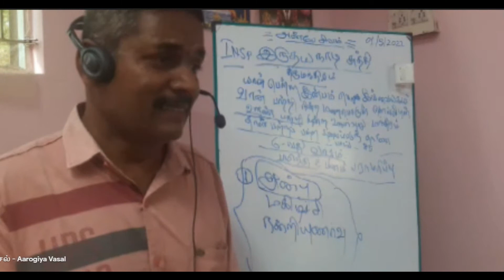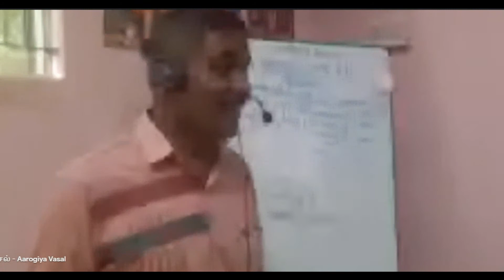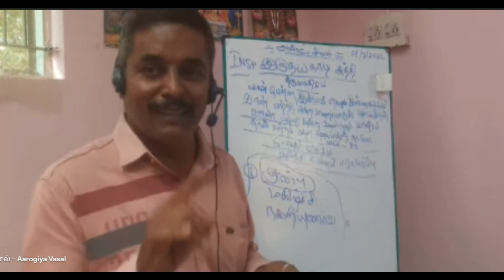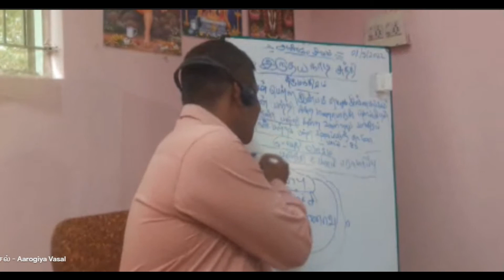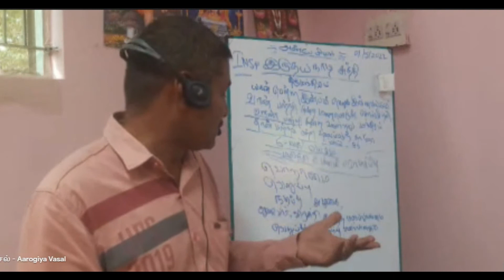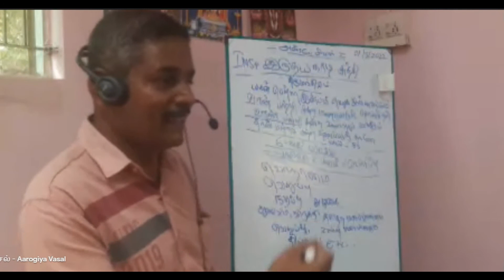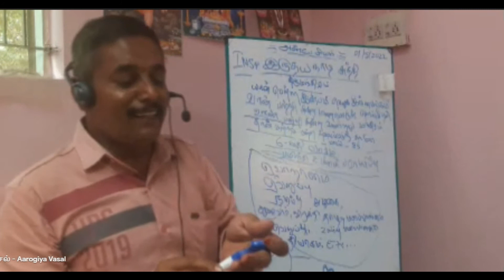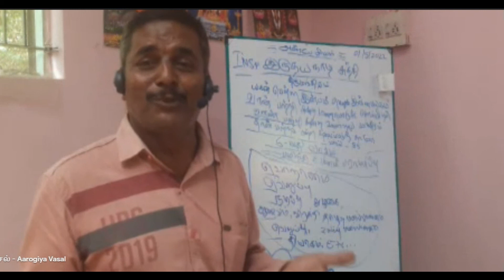இருதய நாடி சுத்தி பாகம் 11 (1.05.2022)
அன்பே சிவம்.
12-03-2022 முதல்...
திருச்சூழியம் தவ மையம்
ஆரோக்கிய வாசல்

இணைந்து நடத்தும்..
இருதய நாடி சுத்தி
=தவ பயிற்சி வகுப்பு=
Wellness & happy life

I N S P  -6 week training programme. -
அடிப்படை பயிற்சி வகுப்பு
_சித்தர் சிவலோகம் இங்கே தெரிசித்தோர்

சத்தமும்,சத்த முடிவும்தம் உள்கொண்டோர்

நித்தர், நிமலர் நிராமயர் நீள்பர

முத்தர் தம்முத்தி முதல்முப்பத்துஆறே _

 - திருமந்திரம்,125.

தவத்தின் நோக்கமே செயல் செய்வது.

அந்த செயல் நேர்த்தி நம்மை மாற்றம் அடையச் செய்ய வேண்டும் .

 . எந்த விதத்திலாவது
உடல், மன பாதிப்புகளில் இருந்து நம்மை மாற்றிக் கொள்ள வேண்டும் என்று முயற்சிக்கும் போது   பல அவசரமான முடிவுகளும் அதனால் தவறான அணுகுமுறைகளை  நாம் எதிர் கொள்ள நேர்கிறது.

இருதய நாடி சுத்தி தவம் உங்களை எல்லா சூழலுக்கும் பொருந்தும், சிறந்த செயல்பாடு கொண்ட நபராக மாற்றம் செய்கிறது. உளவியல் அறிந்த மன இயல் வல்லுநர் போல் உங்களை செயல்பட வைக்கிறது.

எனவே உங்களுக்கு எதிரான எந்த ஒரு உடல், மன நல பாதிப்பையும் நீங்கள் கடந்து ஆரோக்கியமாக உங்களை மாற்றி கொள்வீர்கள்.
வகுப்பில்...
   💞 நாடி என்பது என்ன?
10 - நாடிகள்
சித்தம்- புத்தம் ,

💞நாடி பாதிக்கும் காரணிகள்.
தவமும், தியானமும்.

💞சுத்தி முறைகள் ,

💞அறிவு போதனை- அனுபவ போதனை

💞 கொஞ்சமாக கவனித்தல்

💞 தவத்திலிருந்து உடல் நலம்

💞 தவத்தில் இருந்து மன நலம்

💞 தவத்தில் இருந்து ஆன்மிகம்

💞 வளி -பித்தம் -சளி. சீர் செய்தல்.

💞 எளிய மருத்துவ குறிப்புகள்

💞 பயிற்சிகள்

 நம்முடைய ஆறு வார பயிற்சி வகுப்பில் பயணித்து, அனுபவ ரீதியாக நீங்களும் பயன் பெற வாரீர்.

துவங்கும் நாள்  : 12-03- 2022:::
லிருந்து (6- வார காலம்.)

பயிற்சி நடைபெறும் நாள் :சனி கிழமை மட்டும் )

மதியம் 1 மணி வரை.

வகுப்பு - மெய் அறி சுகுமார்

சேவை கட்டணம் - 499/-
 (6 - வாரத்திற்கும் சேர்த்து)

வகுப்பில் இணைய... வாட்ஸ் அப்பில்
தொடர்புகொள்ளவும்

Account details:
NAME: MURUGANANTHAM.KS
BANK : ICICI BANK
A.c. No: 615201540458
IFSC CODE: ICIC0006152
Branch: Ramnagar.

(அல்லது)

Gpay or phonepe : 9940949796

Share your payment acknowledgement copy for reference

ந‌ன்றி 🙏